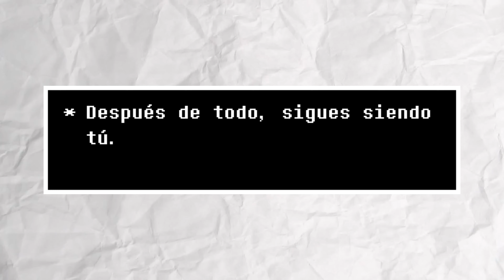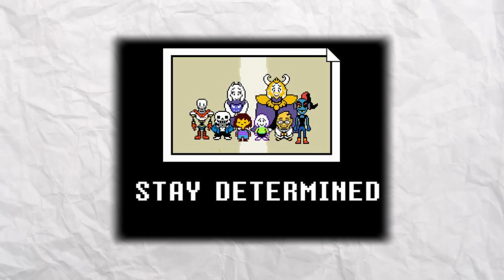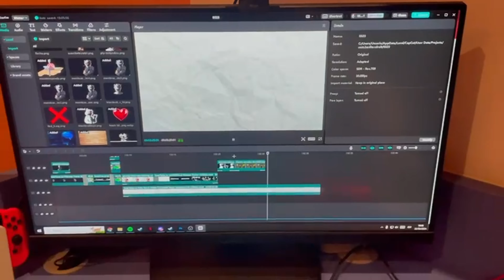Este es el momento MÁS EMOTIVO de Undertale.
Leer la descripción te llena de determinación.
Hola gente!!! Bienvenidos a un nuevo video! El día de hoy os traigo un vídeo hablando de UNDERTALE , y de el que es, según mi punto de vista, el mejor momento de todo el juego, el más emotivo y más hermoso.